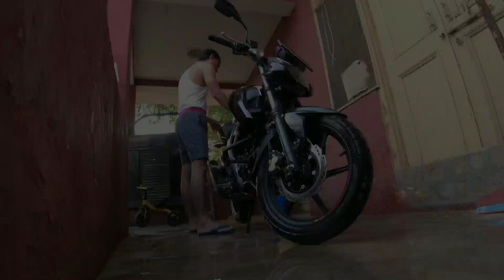Mahendragarh to Delhi 130 km on Apache rtr 160 4v hp 2021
Trip from Mahendragarh to Delhi on my new Tvs apache rtr 160 4v hp 2021 after first service at my home town.